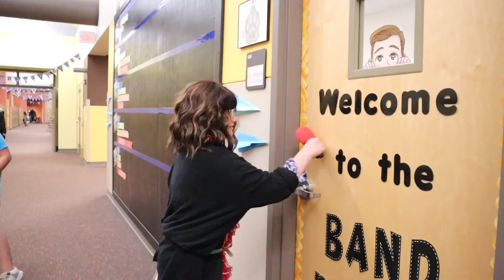Summer Goals - Waukee Research Institute Shorter